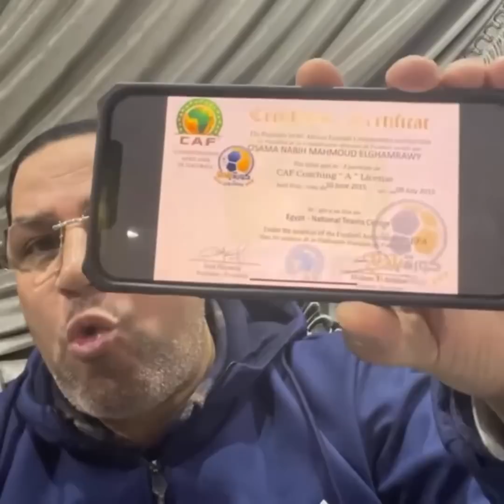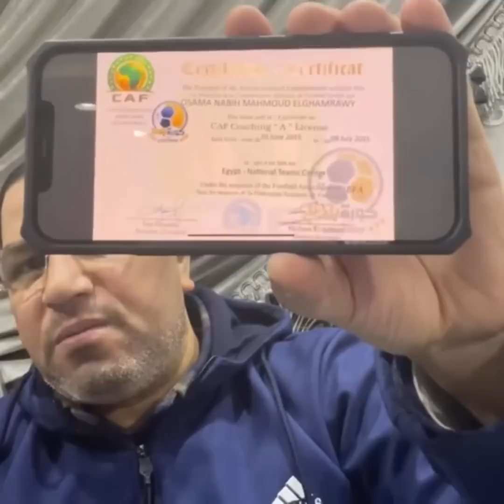عبد الناصر زيدان ينفجر غضباً : الي بيحصل في الوسط الرياضي من تجاوزات وشتائم غير مقبول ده قله ادب !!!